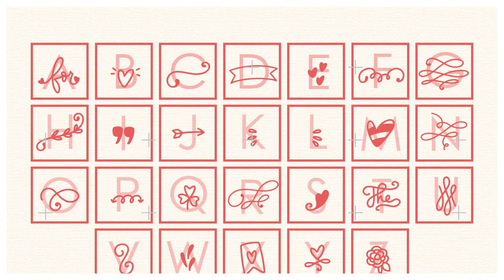Crafter Delight Font | Logo Font | Background Font | Free Font | Canva Font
Crafter Delight is a collections of 62 cute and lovely doodles in one font. No matter the topic, this font will be an incredibly asset to your fonts’ library, as it has the potential to elevate any creation.